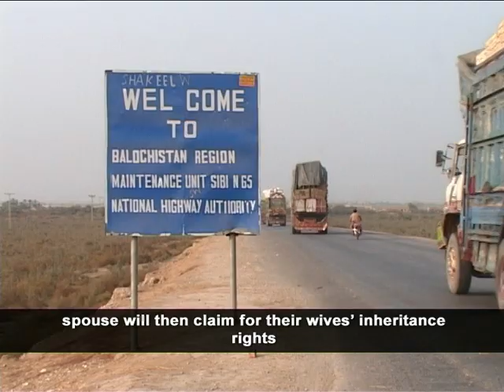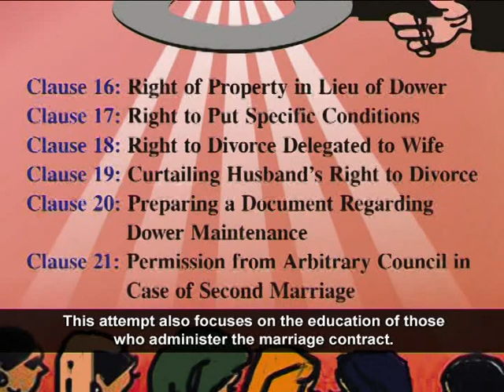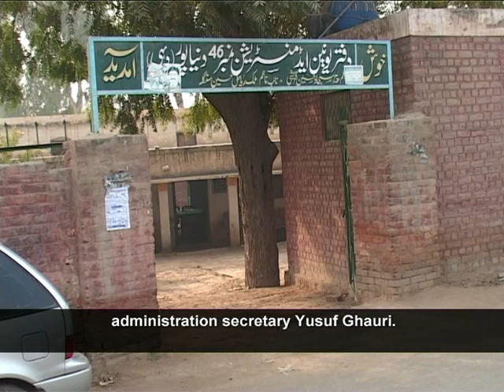Violence Against Women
"Violence Against Women" is a documentary by UNDP's Gender Justice and Protection Project.